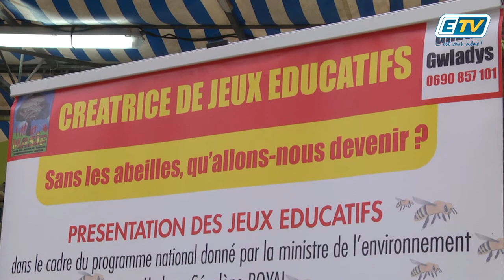ETV NEWS - Association 100 % éco-citoyen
La ville des Abymes reçoit les 23 et 24 juin au complexe sportif Joseph & Patrick Celigny l’évènement : En route pour l’écocitoyenneté. Afin de poursuivre le chemin vers un développement durable, l’association 100 % éco citoyen propose une approche par les jeux de société